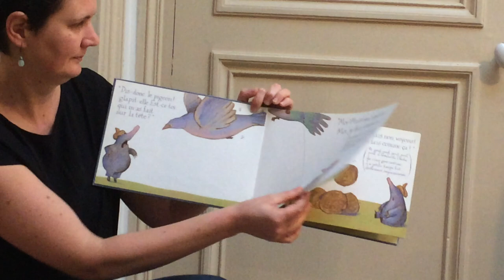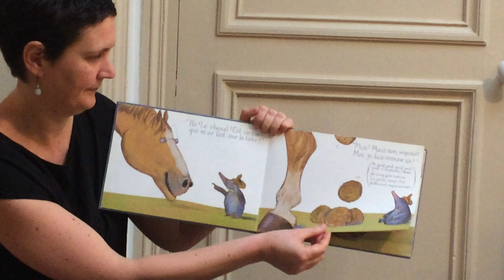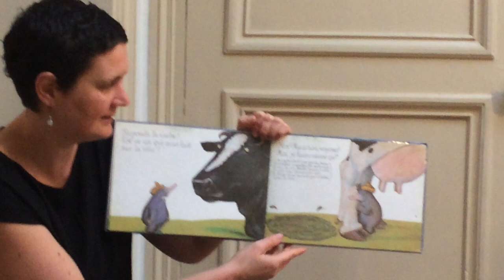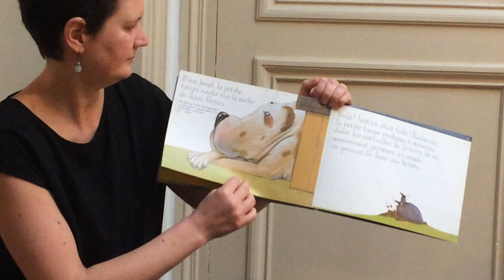La Petite Taupe (Petits Loulous)